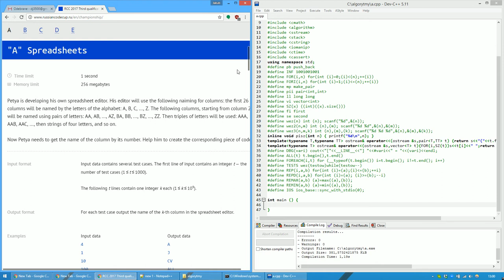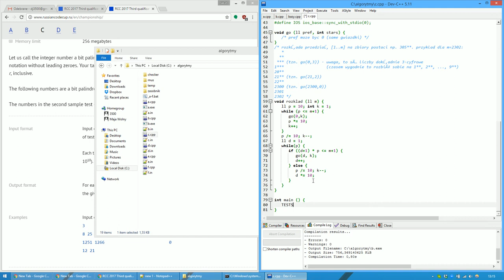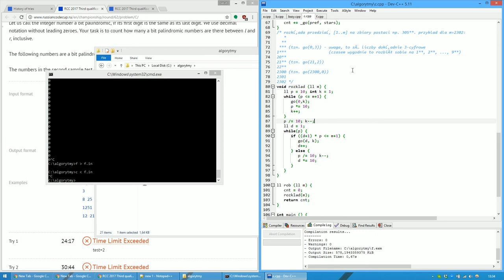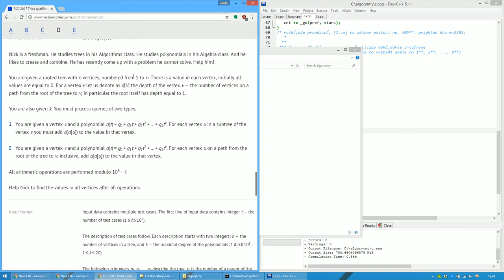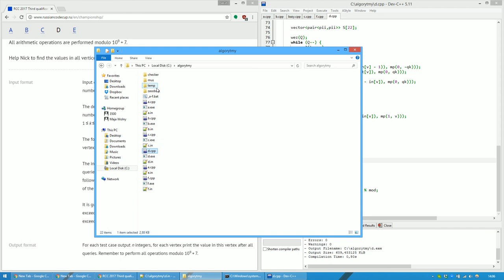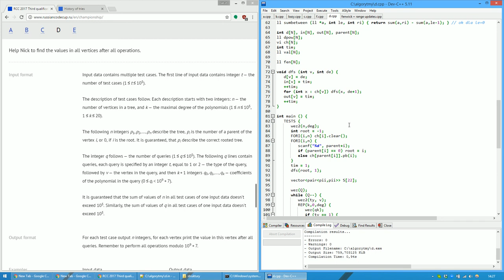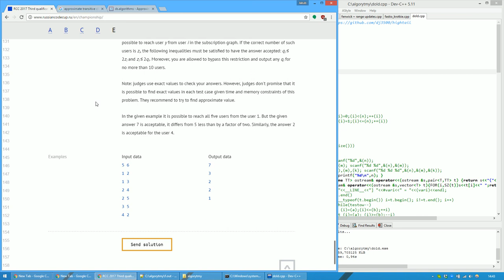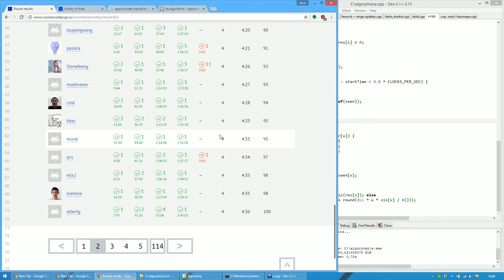dj3500's screencast: Russian Code Cup 2017 (third qualification round)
Screencast of me (dj3500) solving the Russian Code Cup 2017 (third qualification round). To watch comfortably (and see clear text), choose 1080p and watch full-screen on a 1920x1080 resolution or higher.